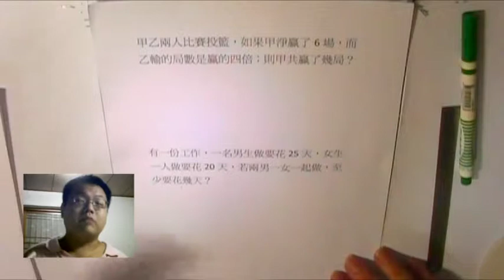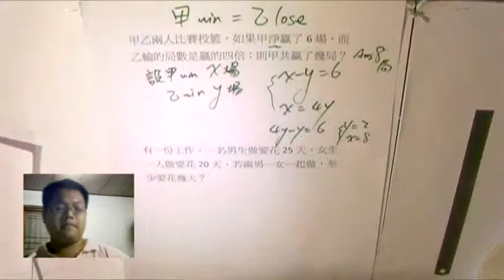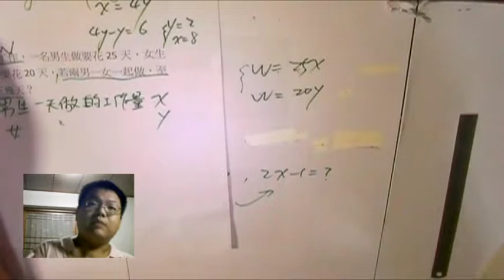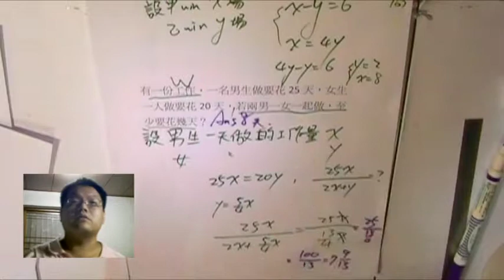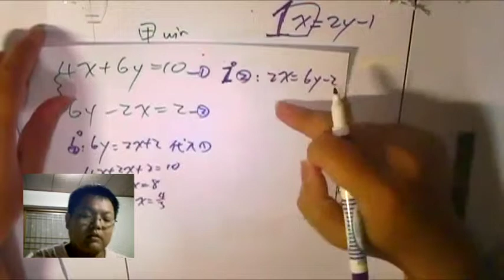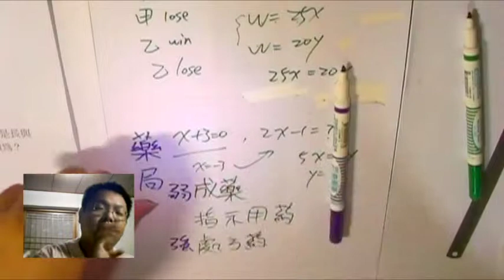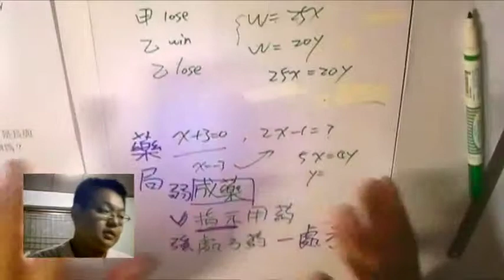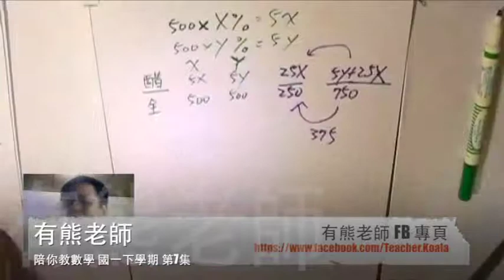【二元一次進階應用問題】有熊老師陪你教數學 國一下第7集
本集：「進階應用問題」、「成藥、指示用藥、處方藥 的差別」

本集作業下載：

上集作業詳解：